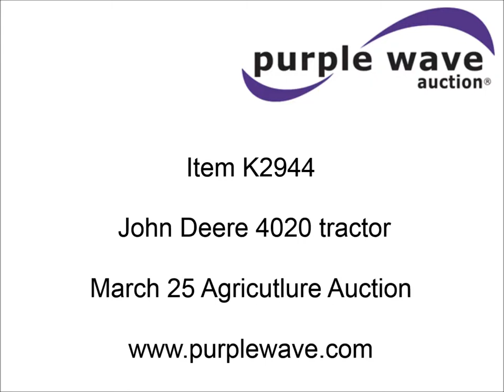1964 John Deere 4020 tractor for sale | sold at auction March 25, 2015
1964 John Deere 4020 tractor
37 hours on meter
John Deere 6.6L six cylinder diesel engine
Syncro range transmission
8F-2R gears
Hard top canopy
Three point
Top link included
Draw bar
540/1000 PTO
(2) rear hydraulic remote sets
(6) front mounted plate weights
Inner rear wheel weights
(3) outer rear wheel weights
7.50-18 front tires
18.4-34 rear tires
Serial 21T-65574

It was located in Kinsley, KS, and we sold it to the highest bidder for $9,460.